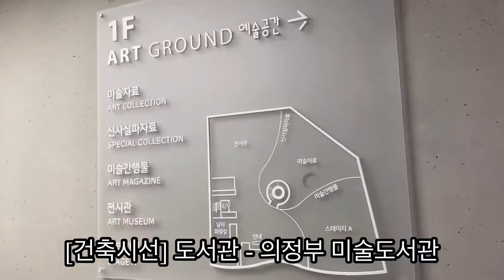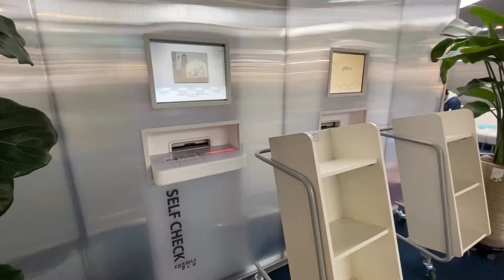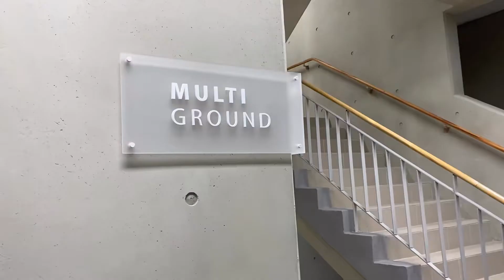[건축시선] 도서관 - 의정부 미술도서관 Library-Uijeongbu Art Library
경기도 의정부 도서관 미술관 언택트 인테리어 건축물 Gyeonggi-do Uijeongbu Library Museum Untact Interior Architecture